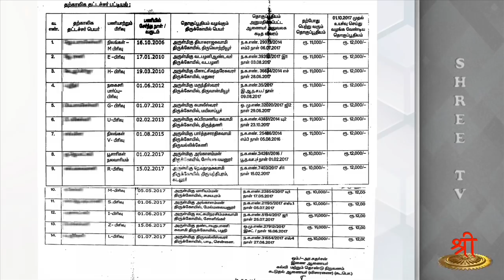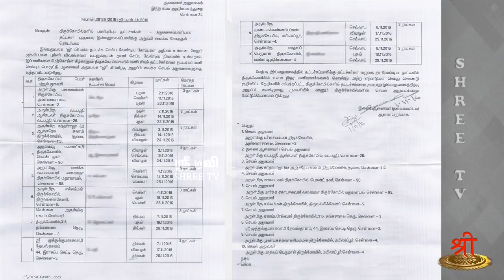அரசு கையில் ஆலயங்கள் - பாகம் 36 கோவில் பணத்தில் பணியாளர் மோசடி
கோயில் பணியாளர்கள் என்றப் பெயரில் நியமனம் செய்து அறநிலையத்துறையின் அலுவல்களை கவனிக்க அயல்பணி என்றப் பெயரில் கோவில் பணத்தைத் தவறாகப் பயன்படுத்தும் அறநிலையத்துறையின் விஞ்ஞான மோசடியை அம்பலப்படுத்துகிறார் திரு. இரமேஷ் அவர்கள்..